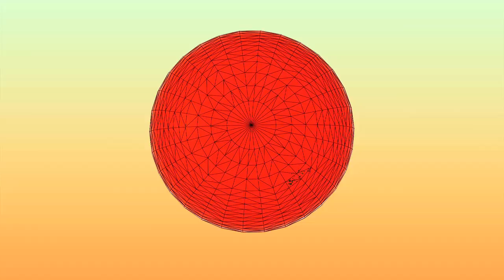Dayang Nurfaizah - Dia (live) | POP TV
POP EXPRESS
Setiap Isnin - Khamis jam 6.30petang di NTV7 Malaysia